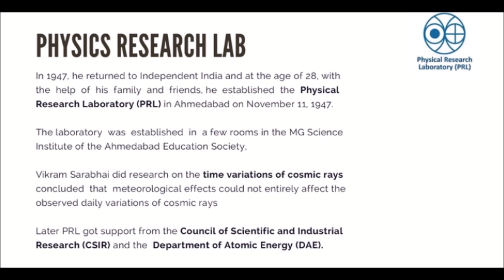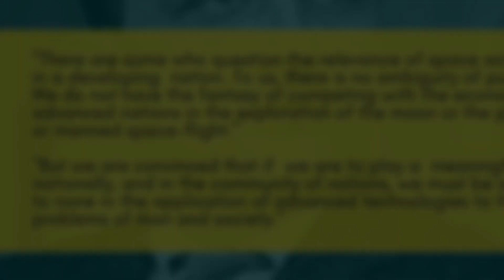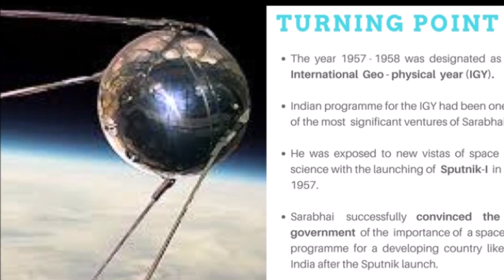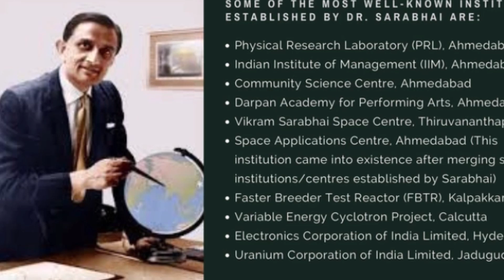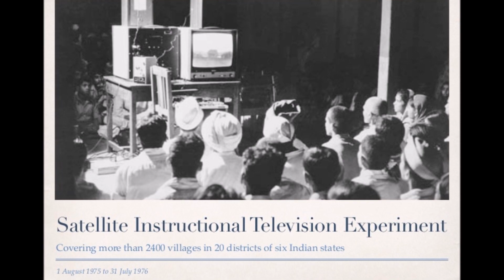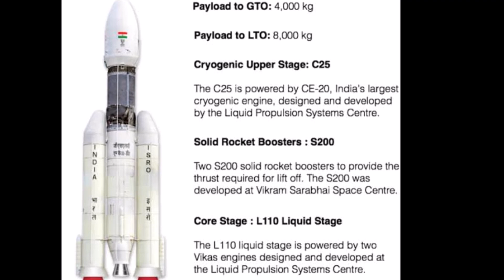ISRO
Dr. Vikram Sarabhai was considered as the Father of the India’s space program.
On Feb 15th 2017, ISRO has scripted world record by sending 104 satellites in a single rocket launch (PSLV 37) to different orbits
In the world, space agencies like NASA, SpaceX, and Blue Origin are making all the noise.
Now ISRO ranked 5th in the world
The Indian space Research Organization is a name that draws respect in its own unique way.
With achievements like being the only space organization to reach Mars in its first attempt
Also setting a world record of launching 104 satellites on a single rocket
The miracle of ISRO’s performance reflects in the facts that its total expenditure in last 40 years has been half of NASA’s yearly spending.
Today ISRO is capable of building a satellite from scratch and launching it from its own soil.
Great personalities like Dr. Vikram Sarabhai and dr,abdul kalam , Senior scientist Dr. Aravamudan, Dr. Homi Jehangir Bhabha, Dr.Satish Dawan are credited for taking ISRO to new orbits.
JAI HIND